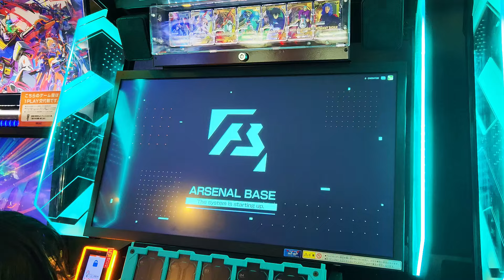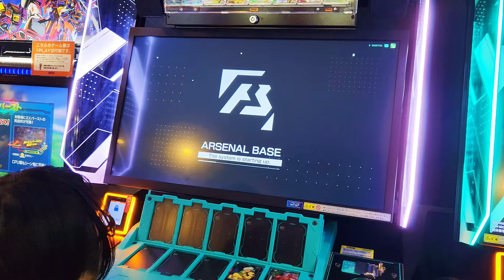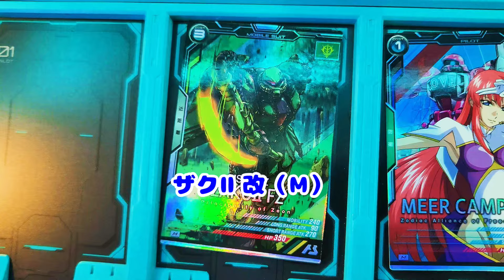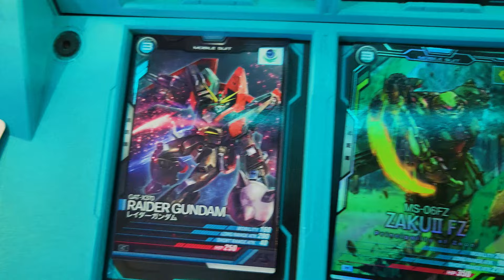【 ガンダムアーセナルベース 】あき先生が引いたら５枚中、3枚超レア出ました【 UNITRIBE SEASON:04】